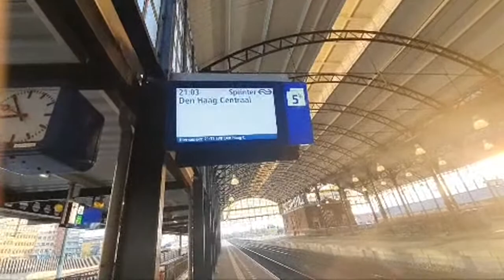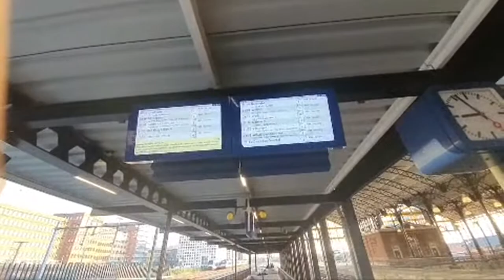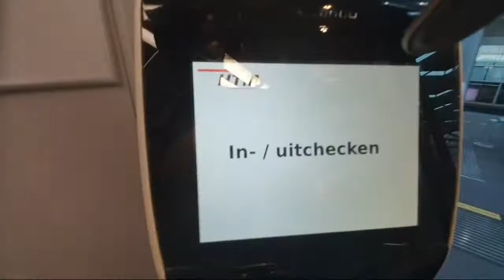Travelling from Rotterdam to Den Hague/// train, subway in The Netherlands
I hope you all enjoy this video! I hope you enjoy this new workout video.